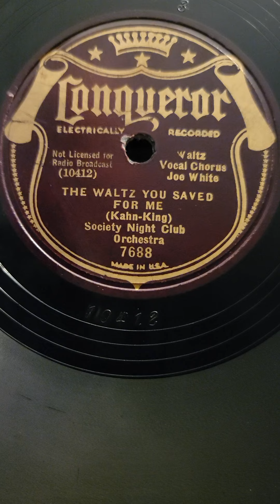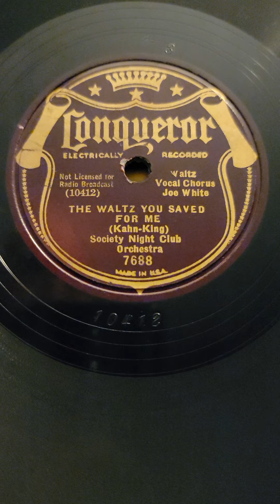The Waltz You Saved for Me - (John White) Society Night Club Orchestra Conqueror Records #7688 1936